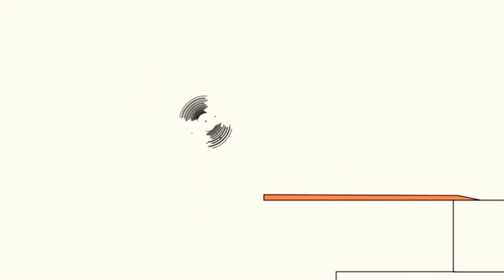21 травня 2021 р.